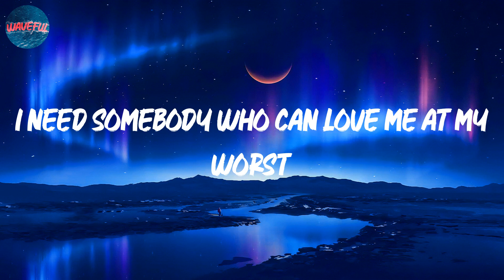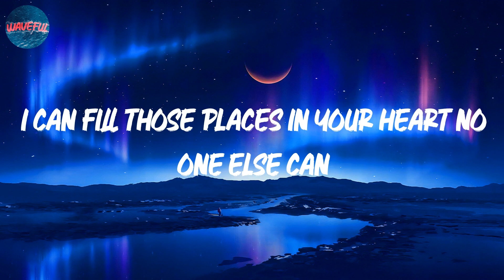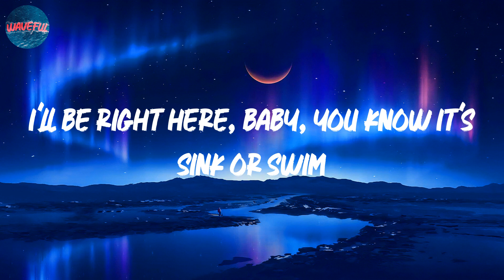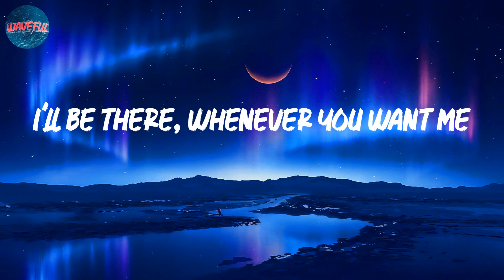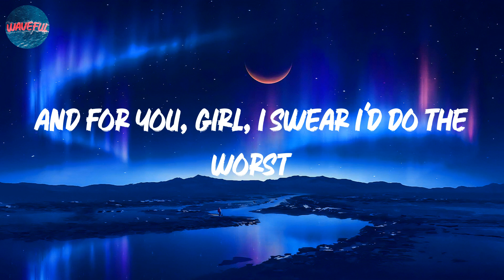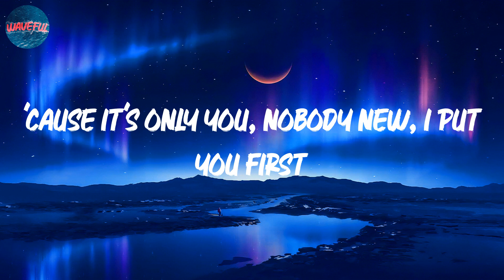Pink Sweat$ - At My Worst (lyrics)